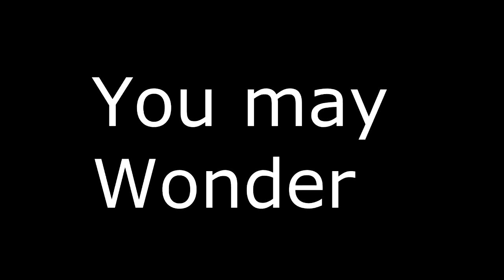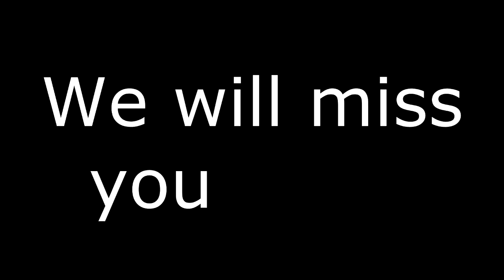Hexxit house destruction ???????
This sires is a Minecraft modded survival. Also known as hexxit. If you are unsure what hexxit is well its an awesome modded pack with epic dungeons, weapons , and crafting recipes. If you are new to my channel I upload 2 times a week. hexxit episodes will be uploaded on  Wednesday . I hope you will enjoy this sires as much as I do.
And remember   Like, Sub, comment,